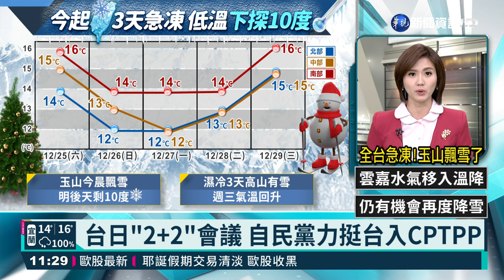台日"2+2"會議 自民黨力挺台入CPTPP｜華視新聞 20211225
台灣和日本的執政黨，民進黨和自民黨，昨(24)日舉行「二加二視訊會談」，主題為「經濟安保」。日本自民黨「外交部會長、佐藤正久」表示，支持台灣加入CPTPP。